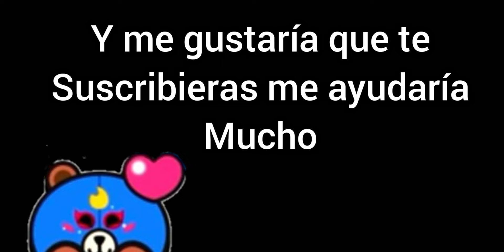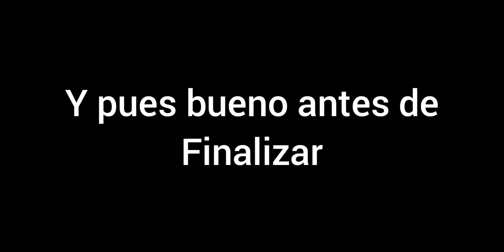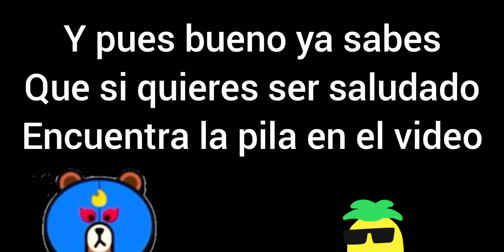temporada de cazeria#2 brawl stars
chicos les traigo la segunda parte de la temporada de cazeria y pues bueno a disfrutarlo